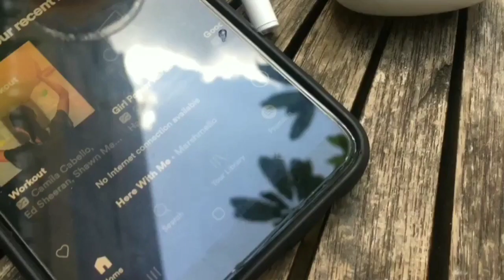Review Advan StartGo TWS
Akhirnya abang punya temen baru nih yang asik banget dibawa kemana-mana. Yaps, namanya adalah  Earphone Bluetooth StartGo TWS.
StartGo ini merupakan produk aksesoris terbaru dari Advan yang cocok buat kalian yang suka dengerin musik, nonton film, dan main game biar makin greget hihi
Dengan speaker 13 mm terbesar di kelasnya memberikan pengalaman mendengarkan musik dengan kualitas terbaik. Wih ...
Selain itu, StarGo TWS ini sudah menggunakan teknologi Bluetooth 5.0 versi terbaru yang membuat lebih hemat daya. Ohiya, StarGo TWS ini bisa digunakan hingga jarak 10 m loh dari ponsel atau tablet kalian. Keren bangetkan?
Penasarankan sama harganya? Haha. Advan StartGo ini dijual dengan harga Rp. 249.000,- dan sekarang masih masa promo dengan harga Rp. 199.000,- murah pake bangetkan? Buruan deh beli jangan sampek kehabisan.

Advan StartGo TWS, Love The Bass, Love It!

Note : Untuk cerita lengkapnya bisa langsung kunjungi blog abang yah di . Terima kasih